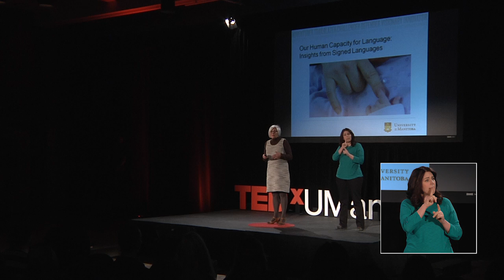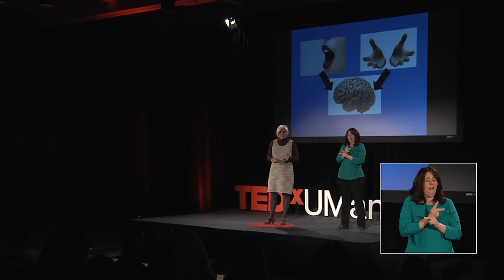Our Human Capacity for Language: Insights from Signed Languages | Charlotte Enns | TEDxUManitoba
If we truly value human diversity we will stop trying to make everyone "normal" and gain the rich benefits of different perspectives. This talk focuses on the visual strengths of deaf children and how signed languages can open our eyes to the diverse ways of making meaning in the world.

Dr. Enns worked as speech-language therapist before completing her doctoral degree in Educational Psychology. She is very interested in the relationship between language and learning, and specifically the language and literacy development of deaf students.